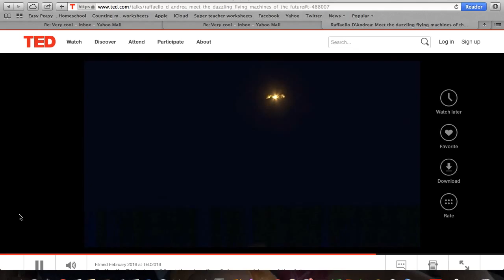TED talks, drones and my sci fi novel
This video has techies going nuts. It showcases the future of drone technology.